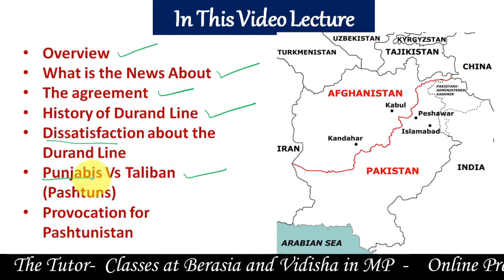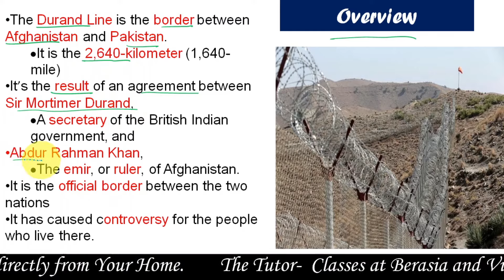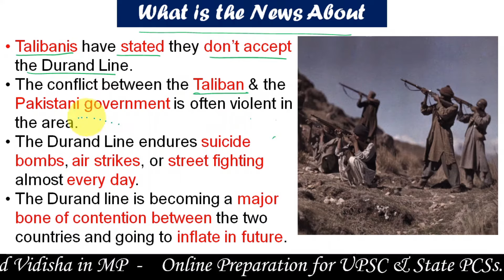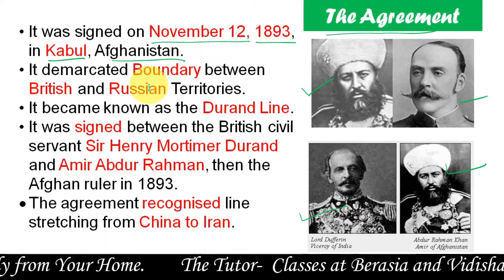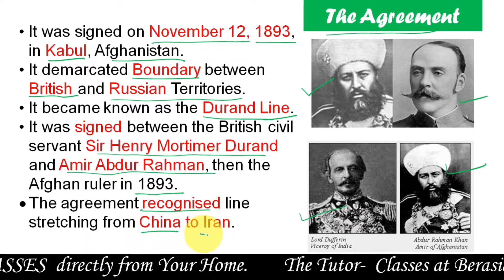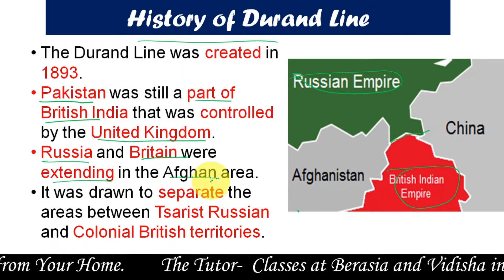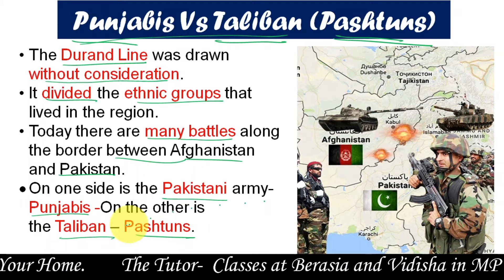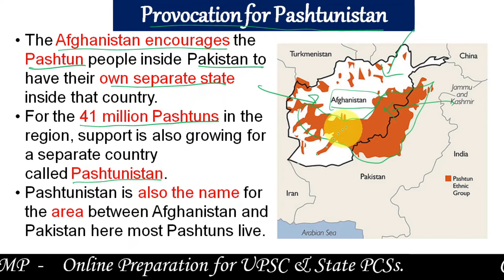Durand Line Conflict in English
This video lecture is about the Durand Line conflict between Pakistan and Afghanistan. Recently Afghanistan has been occupied by the Taleban terrorist group. They have said that they don't accept the old demarcation of the line of Border by the British. They are against this boundary line. It has caused some conflicts. This video lecture explains us about the history of Durand Line, the agreement signed between Mr Durand and the then ruler of Afghanistan, the conflicts occurring because of it and the future possibility that can lead to a war.